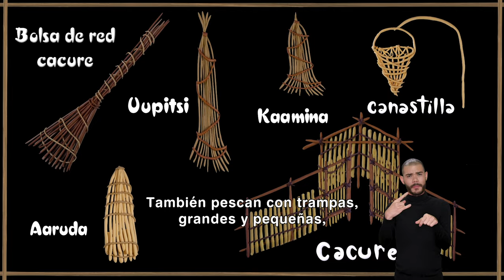Saberes de la gente del río Orinoco | Pesca en LSC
Armados con arco, flechas y arpón los indígenas de la Orinoquia salen en sus curiaras a riachuelos y lagos profundos que tengan abundantes peces. Las flechas y lanzas son elaboradas por ellos mismos y también crean trampas como la bolsa de red de cacure, canastilla, aaruda, que hacen con varas y fibras naturales. En verano pescan en comunidad envenenado momentáneamente el agua con plantas toxicas que asfixian a los peces obligándolos a emerger para ser atrapados. Palometas, sardinas, cachamas y bagres son algunas de las especies fuente de proteína para estas comunidades.